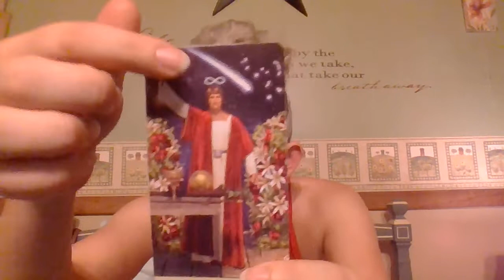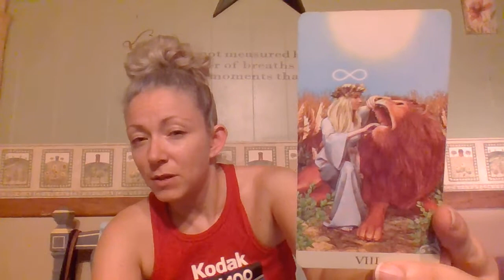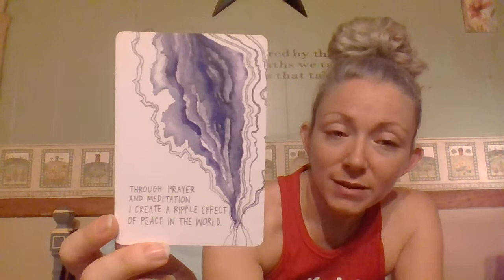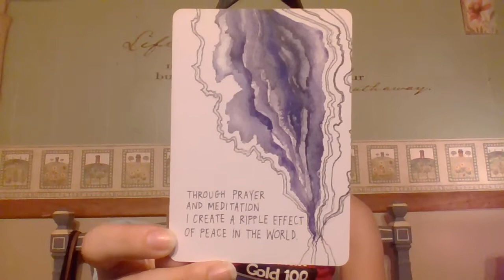CAPRICORN | GENTLY ADDRESSING THE DEMON IN THE ROOM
It's so greatly appreciated!!  Thank You So Much!!  Many Blessings to Everyone!!

Facebook.com/DivineRebelReadings - My Services and Groups are listed here!
YouTube.com/c/DivineRebel
Instagram.com/divine_rebel_racey
Facebook.com/groups/TheAscensionTeam/ - Our Teamwork makes the Dream work!
Facebook.com/groups/TheGreaterHolisticCommunity/ - *NEW* For Everyone!

Love Always,
Racey